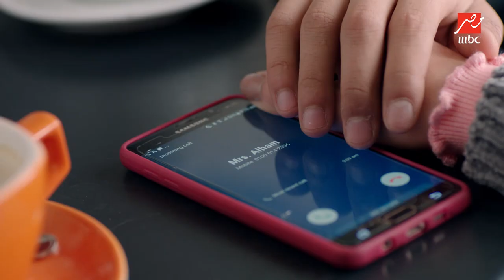الحلقة 32 | مسلسل كإنه إمبارح | بسبب الغيرة.. مروان رافض فكرة شغل ليلى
بسبب الغيرة.. مروان رافض فكرة شغل ليلى